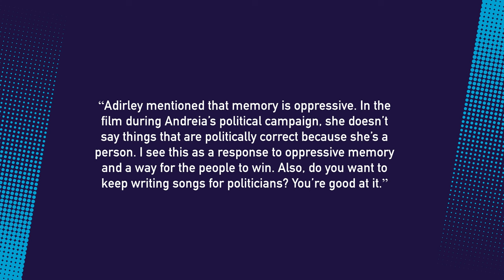Joana Pimenta and Adirley Queirós on Dry Ground Burning | NYFF60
Directors Joana Pimenta and Adirley Queirós discuss Dry Ground Burning at the 60th New York Film Festival with Currents selection committee member Aily Nash.

A lightning rod dispatch from contemporary—and maybe future—Brazil, this astonishing mix of documentary and speculative fiction takes place in the nearly postapocalyptic environs of the Sol Nascente favela in Brasilia. Here, fearsome outlaw Chitara (Joana Darc Furtado) leads an all-female gang that siphons and steals precious oil from the authoritarian, militarized government, while her sister, Léa (Léa Alves da Silva), recently released from prison, is brought into the criminal enterprise. Working together as directors for the first time, Queirós and Pimenta (who served as cinematographer on Queirós’s ethnographic sci-fi Once There Was Brasilia) effortlessly combine dramatized narrative with electrifying captured footage, which integrates the characters into rallies against Bolsonaro and fervent religious services. Presiding over it all are the regal Furtado and da Silva, playing alternate-reality versions of themselves, the fully liberated stars of an epic, hopeful vision. A Grasshopper Film release.